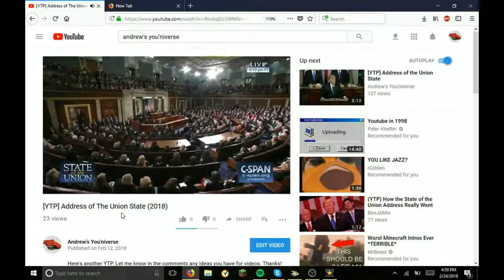Reaction to [YTP] Address of The Union State (2018)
Lol. Leave a comment on what you think my next video should be.